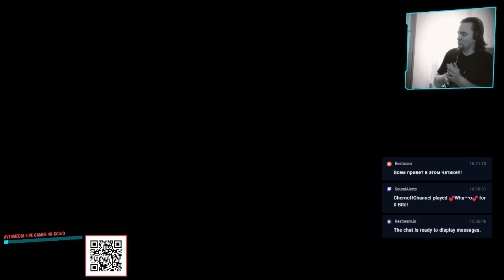Cyberpunk 2077: Киберпсихоз Чейза Коли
Всем привет, играем Cyberpunk 2077 на максимальной сложности.